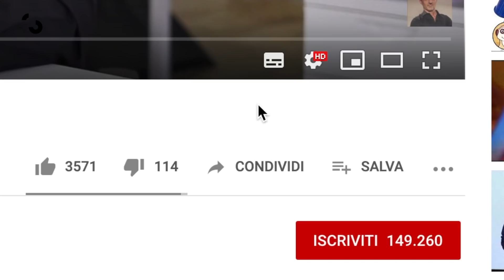Qual è la miglior attività fisica da seguire dopo i 45 anni? | Filippo Ongaro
Dopo i 45 anni dovresti seguire un allenamento funzionale su solide basi scientifiche, e per fare questo ti consiglio di seguire il video corso “Costruisci il tuo corpo” che trovi qui 👉🏼

In questo video ti spiego quali sono le 3 componenti importanti che dovresti mettere in pratica durante la settimana per mantenere la tua struttura muscolare al meglio.

Qual è la migliore attività fisica dopo i 45 anni?

Purtroppo rimane ancora una quantità molto grande di persone completamente sedentarie e mi auguro che anche qui i numeri comincino a migliorare ma sicuramente qualcosa nella testa delle persone sta entrando. Però non è facile capire che cosa va fatto. In primis dobbiamo capire una cosa, l'attività fisica o l'allenamento che scegliamo di fare per ottimizzare la nostra salute e la qualità della vita, la longevità, non è necessariamente l'allenamento iper specialistico che si fa per eccellere in uno sport. Attenzione non è la stessa cosa. Lo sport per definizione è super specialistico, quindi tende ad allenare alcune cose a discapito di altre, mentre in un allenamento funzionale finalizzato a vivere bene, dovresti allenare un po' tutto, in particolare almeno tre componenti: quella cardiocircolatoria aerobica che stimola in particolare il cuore, i vasi, la regolazione della pressione, la funzionalità circolatoria, i polmoni; quella muscolare che stimola in particolare la massa del muscolo ma anche rafforza sicuramente le ossa; e poi infine quella che riguarda la flessibilità, la mobilità la destrezza. Quindi bisognerebbe prevedere di allenare tutte queste cose. Però c'è un problema che è il logorio. Ovviamente più passano gli anni e più si evidenzia questa sorta di paradosso, cioè la sedentarietà ci fa male ma ovviamente più utilizzi la tua macchina e anche più aumenta il logorio, in particolare poi se sei nella condizione mia, cioè oltre i 45 anni con un passato di tanto sport che ti ha magari anche lasciato qualche problema, qualche piccolo infortunio o qualche acciacco.

Quindi bisogna stare un pochino attenti, in particolare di quei tre elementi che ho citato prima, in particolare i primi due un logorio lo portano senza ombra di dubbio. La parte aerobica porta un logorio soprattutto metabolico dovuto all'alto livello di stress ossidativo che viene prodotto negli sport di lunghissima durata o di lunga durata di tipo aerobico, provoca anche un logorio osteoarticolare dove questi sport hanno anche un alto livello di impatto su determinate articolazioni, basta pensare alla corsa. La seconda categoria di allenamenti, quelli per la muscolatura, anche porta ad un logorio, logorio importante soprattutto a livello di tendini e articolazioni in particolare se anche quando si è alla soglia dei 50 anni vuoi continuare a utilizzare i carichi che utilizzavi 20 o 25. Quello sicuramente meno logorante è la parte che riguarda la flessibilità, la mobilità, la destrezza, che peraltro è forse anche la parte di cui siamo più carenti con il passare del tempo e se dobbiamo dire, cala tutto con il passare degli anni, sia la capacità aerobica che la forza muscolare, ma se c'è una cosa che cala in particolare è proprio la mobilità, la flessibilità e la destrezza. Quindi questa è una componente spesso trascurata molto importante.

Io credo che bisogna riuscire a fare un po' di tutto nelle giuste dosi. Quindi secondo me c'è una base di attività aerobica che va fatta anche tutti i giorni ma scegliendo in particolare una versione non traumatica dell'attività aerobica. È chiaro, sto parlando a chi non fa competizioni ovviamente, lì è tutto un altro tema, ma se devo scegliere tra utilizzare la bicicletta e correre, la bicicletta è sicuramente meglio, salvo cadute ovviamente, quindi facciamo attenzione, ma è sicuramente meno traumatica della corsa per esempio.

Quindi questa è una base di attività aerobica, anche tutti i giorni. Un due, tre volte alla settimana, un'attività di forza sui muscoli utilizzando però dei carichi che non siano carichi da ventenni, magari stando sulle 12-15 ripetizioni che non è propriamente un lavoro solo di forza, ma sicuramente contribuisce a mantenere la massa muscolare e poi per me tutti i giorni, un'attività invece di stretching, allungamento, mobilità, destrezza.